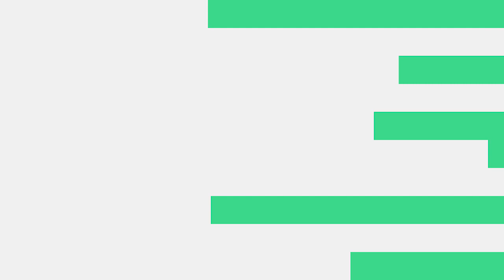How to cook Pancit Canton